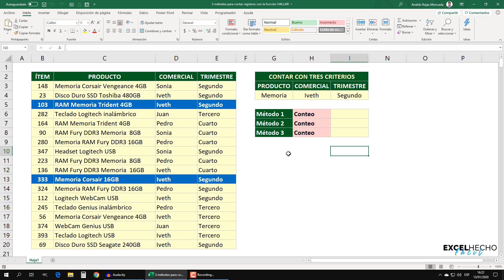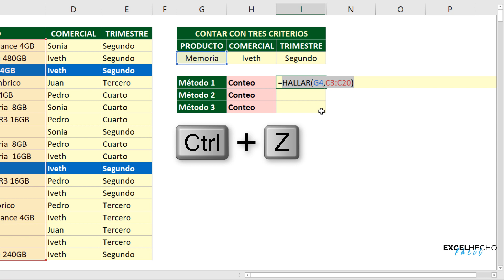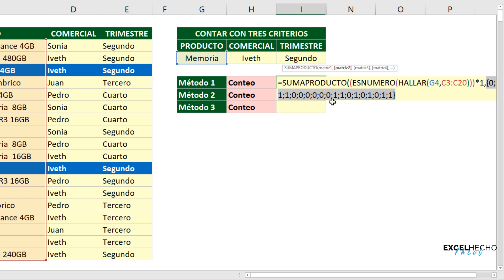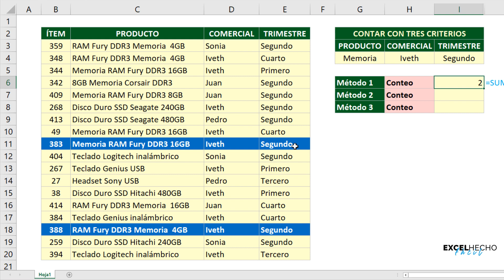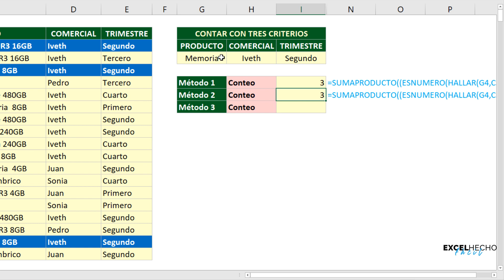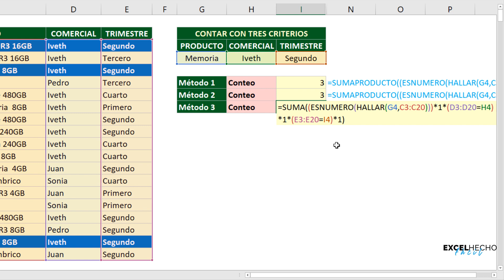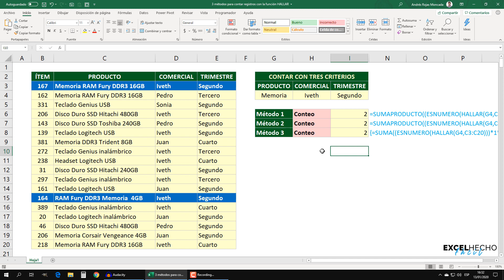3 métodos para CONTAR registros CON LA FUNCIÓN HALLAR en Excel